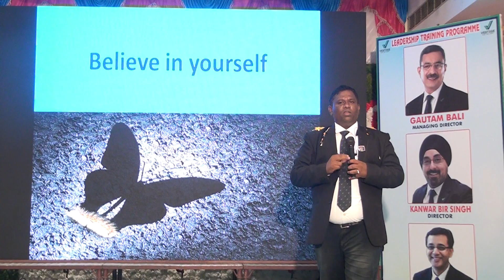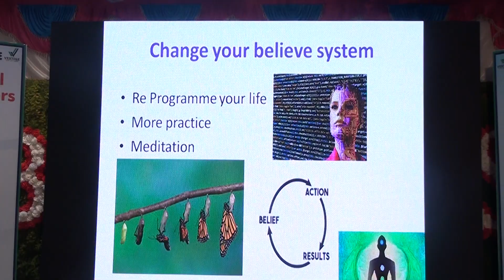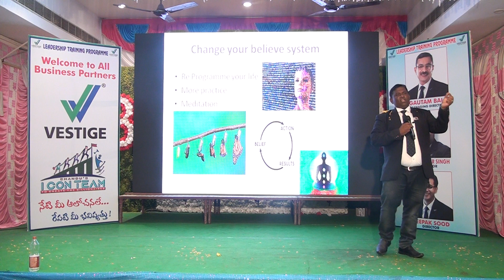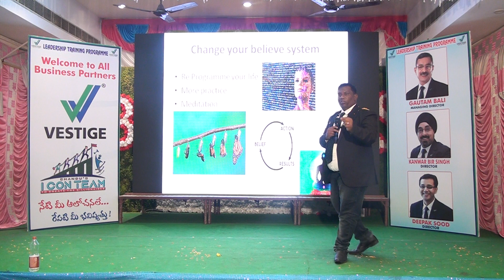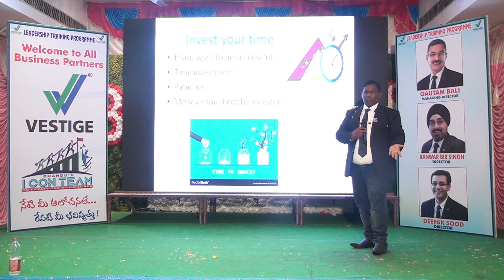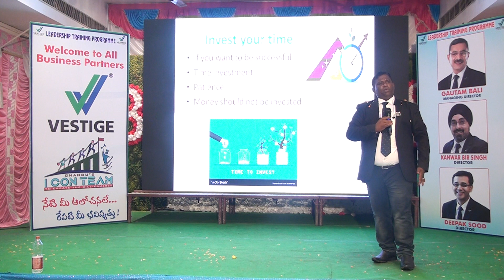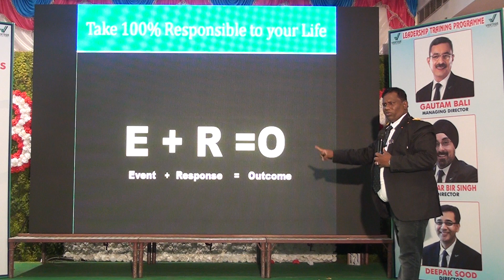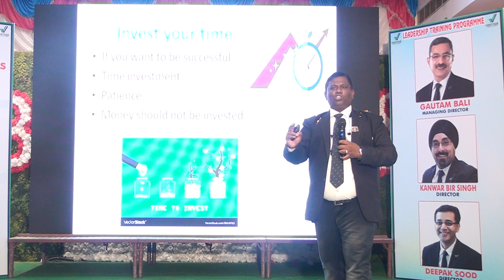SECRET OF SUCCESS BY RAMESH SIR UCD